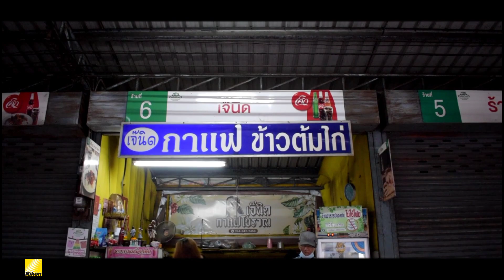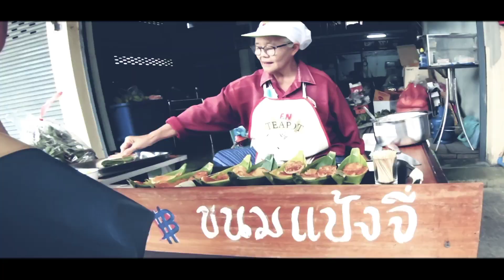สะพายกล้อง เที่ยว ราชบุรี,ดำเนินสะดวก | เที่ยวสไตล์ ลุงกาย,ป้าชา | EP.9 Nikon D5300 ราชบุรี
ช่วงเทศกาล สงกรานต์และวันไหล ของ จ.ชลบุรี งานที่ร้านก็ไม่ค่อยมี ลูกค้าก็ไม่ค่อยมา 😅
ปิดร้านหนี พาแม่นั่งรถเที่ยว ราชบุรี กันดีกว่า อากาศในเมืองมันร้อนเหลือเกิน ถ้าจะหาเมืองริมๆน้ำ อากาศดีๆหน่อย ก็ไม่พ้นที่ จ.ราชบุรี นี้แหละครับ
ไหนๆก็ไปแล้ว ก็สะพายกล้อง Nikon D5300 ไปหัดถ่ายภาพด้วยเลยล่ะกัน
ขากลับมีโอกาสได้แวะ ตลาดน้ำดำเนินสะดวก แวะชิมก๋วยเตี๋ยวเรือ ซื้อผลไม้ติดมือกลับกันไปด้วย

ไปรับชมบรรยากาศด้วยกันนะครับ 😁